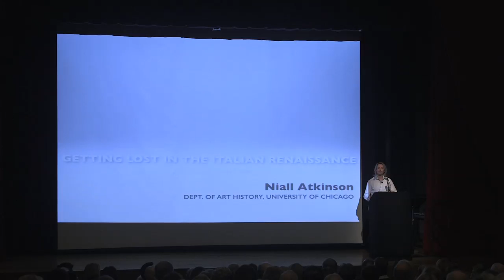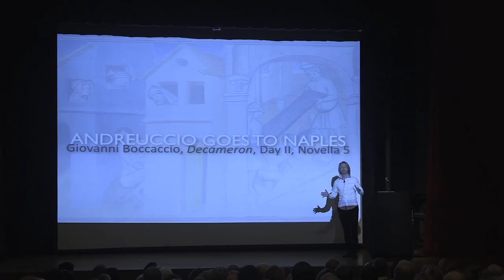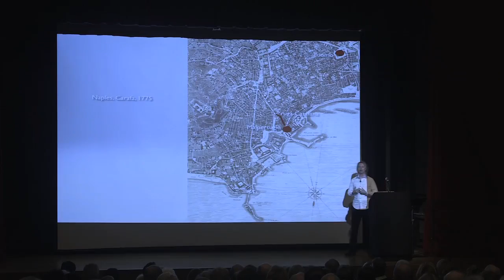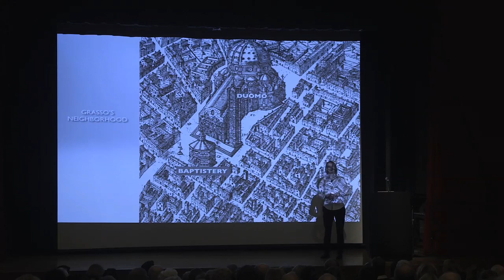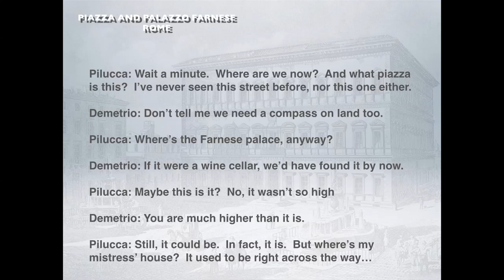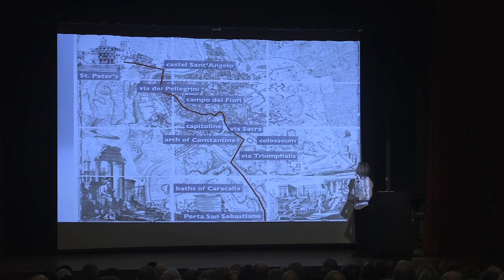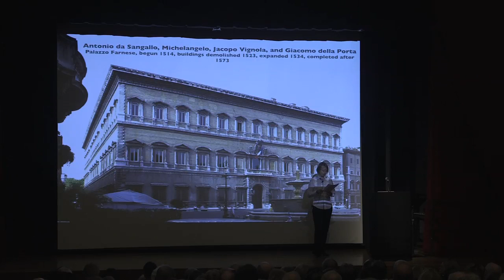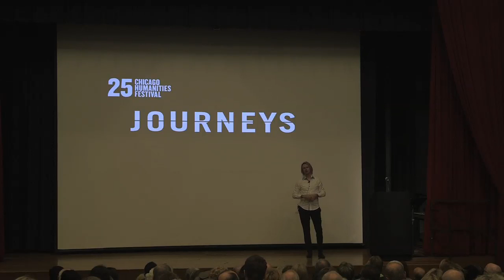Lost In The Italian Renaissance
As travel became ever more commonplace in the Italian Renaissance, so did a collateral phenomenon: getting lost. University of Chicago professor Niall Atkinson is fascinated by these moments. Join him for a tour of the dark corners of early modern Florence, Naples, and Rome, and hear the stories of sojourners disoriented by the architectural transformations of their urban environments.

This program is generously underwritten by the Richard H. Driehaus Foundation.